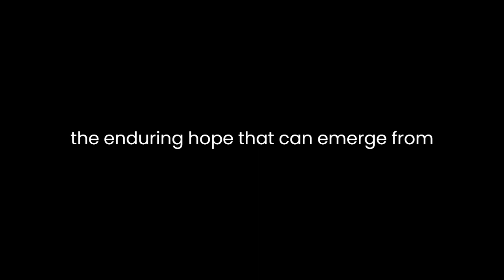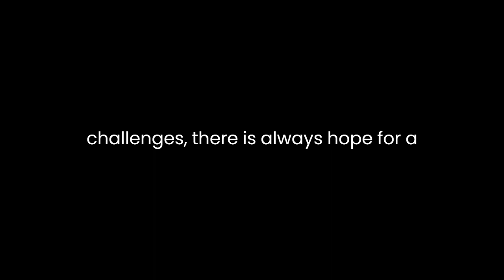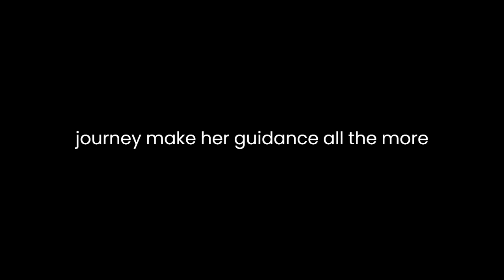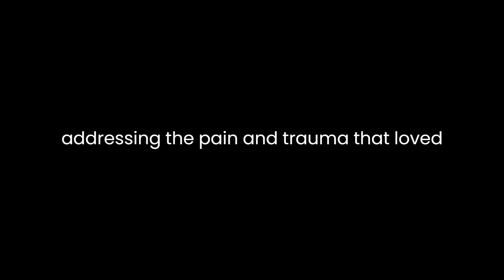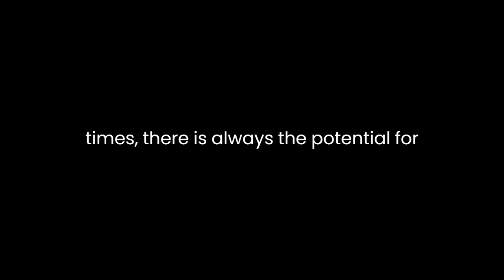"Hopeful Healing" By Mackenzie Phillips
Mackenzie Phillips' collection of essays, "Hopeful Healing: Essays on Managing Recovery and Surviving Addiction," offers a deeply personal and insightful exploration of addiction, recovery, and the enduring hope that can emerge from the darkest of experiences. Phillips, known for her acting career and her own battles with addiction, draws on her personal journey and professional expertise to provide a unique perspective on the challenges and possibilities that come with recovery.The book's strength lies in its candid and unvarnished portrayal of addiction. Phillips does not shy away from the gritty details of her own struggles, and her willingness to share the most painful and raw aspects of her journey lends the essays a compelling and authentic quality. She confronts the reader with the brutal realities of addiction, making it clear that recovery is far from a straightforward path. Her personal anecdotes, such as her description of the first time she used a substance, create a vivid and relatable narrative that invites readers to empathize with her experiences.One of the central themes of the book is the idea of "hopeful healing." Phillips emphasizes that recovery is a continuous process, often marked by setbacks and relapses. Her writing reflects the belief that even in the face of seemingly insurmountable challenges, there is always hope for a better, healthier future. She illustrates this through her own journey of recovery, showing that relapses and struggles are part of the healing process. This resilience and unwavering hope are perhaps the book's most inspiring elements.The essays in this collection also shed light on the complexities of addiction and recovery. Phillips delves into the psychological, emotional, and physical aspects of addiction, presenting a holistic view of the disease. She acknowledges the self-destructive behaviors and the harm caused to oneself and loved ones, but also emphasizes that addicts are not simply "bad" people. She highlights the importance of compassion and understanding in the recovery process, both from others and for oneself.Furthermore, "Hopeful Healing" serves as a valuable resource for individuals in recovery and their loved ones. It provides practical insights and strategies for managing the challenges that come with addiction. Phillips offers advice on how to navigate the stigma and shame associated with addiction, as well as tips on building a support network and seeking professional help. Her personal experiences and the lessons she has learned through her own recovery journey make her guidance all the more valuable and relatable.Phillips also delves into the impact of addiction on families and relationships, addressing the pain and trauma that loved ones often experience. She encourages open communication and understanding between addicts and their families, emphasizing the need for healing on both sides. This theme adds depth to the book, making it relevant not only for those struggling with addiction but also for their friends and families.The book's only potential weakness is its occasional lack of structure. The essays are loosely organized, and there is a lack of clear transitions between topics. While this may mirror the unpredictability of addiction, some readers may find it challenging to follow the narrative flow. A more structured approach with distinct sections or chapters could enhance the book's overall readability.In conclusion, "Hopeful Healing: Essays on Managing Recovery and Surviving Addiction" by Mackenzie Phillips is a powerful and raw exploration of addiction and recovery. Through her personal experiences, Phillips offers a unique perspective on the challenges and possibilities of healing. Her unfiltered honesty and emphasis on hope make this book a valuable resource for individuals in recovery and their loved ones. While the lack of a structured organization may be a minor drawback, the book's overall impact is profound, reminding us that even in the darkest of times, there is always the potential for hopeful healing.